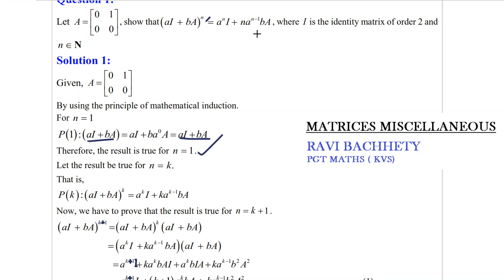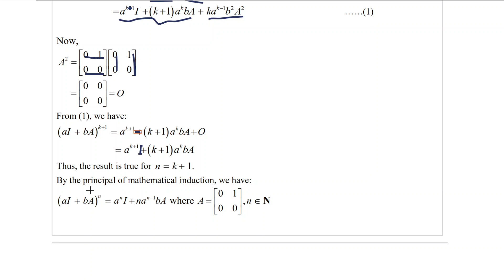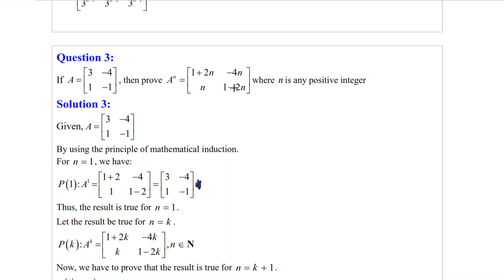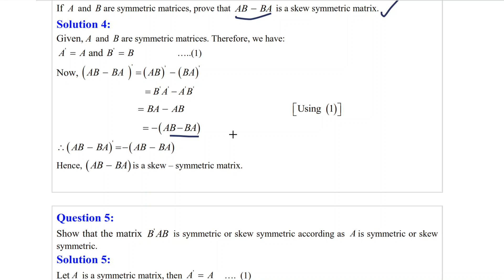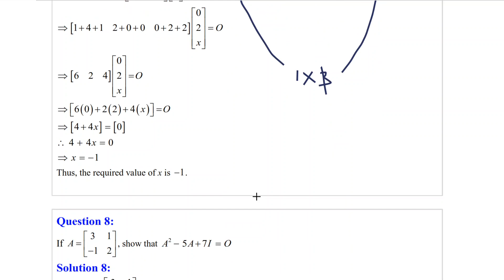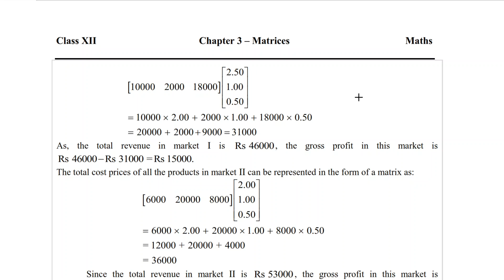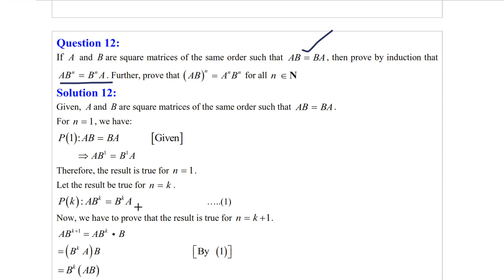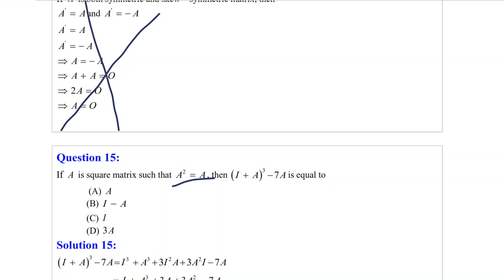class 12 maths - Matrices miscellaneous exercise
In this exercise we'll do questions from matrices miscellaneous exercise from NCERT class 12.

If you haven't seen the basic videos kindly see them first before watching this video.